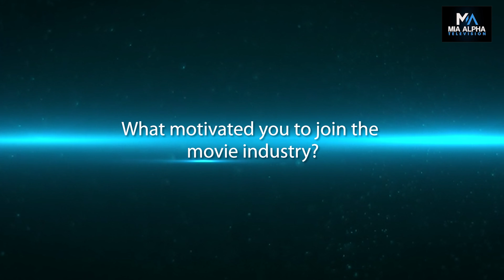Nollywood Producer: Yomi Fabiyi - Gaining experience in the field with Baba Suwe (RIP: Baba Suwe)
Guest: Yomi Fabiyi
Profession: Actor/Producer/Director
Executive Producer: Mia Alpha Television